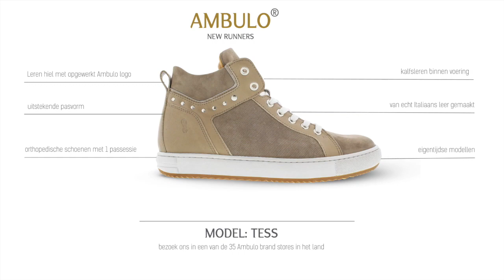Ambulo - Tess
Deze video gaat over Ambulo - model Tess
Een van de nieuwste Livit innovaties is onze eigen orthopedische maatschoenenlijn: Ambulo®. Deze schoenenlijn is ontworpen vanuit onze overtuiging dat orthopedische maatschoenen én mode wel degelijk hand in hand kunnen gaan. Het complete assortiment staat overzichtelijk in de online schoenencatalogus van Livit. Met behulp van de filters kunt u selecteren waar u naar op zoek bent. Zo kunt u sorteren op: type, kleur, voering, sluiting, leersoort, afwerking en nog meer. Op deze manier maken wij het makkelijk voor u een kijkje te nemen in de verschillende mogelijkheden van o.a. Ambulo® maatschoenen.

Voordelen op een rij:
- Geschikt voor de meest voorkomende voetklachten
- Modieus uiterlijk, geïnspireerd op de laatste schoenmode
- Ambulo® Heren & Ambulo® dames collectie
- Hoge kwaliteit gebruikte materialen voldoen aan strenge Europese wetgeving
- Leer komt uit Europa en wordt gelooid zonder het belastende Chroom 6
- Met veel aandacht en passie voor u op maat gemaakt
- Binnen 4 weken loopt u op schoenen persoonlijk op maat gemaakt